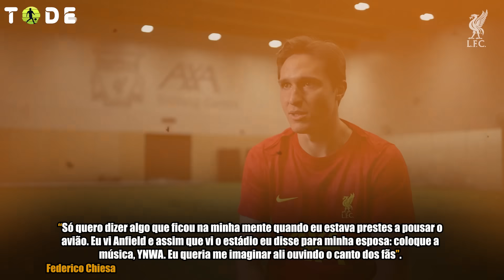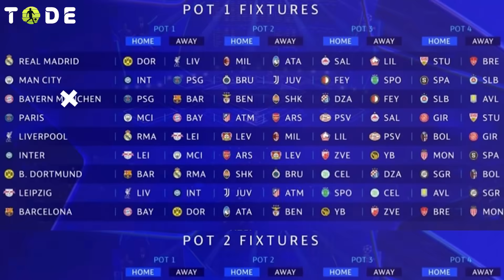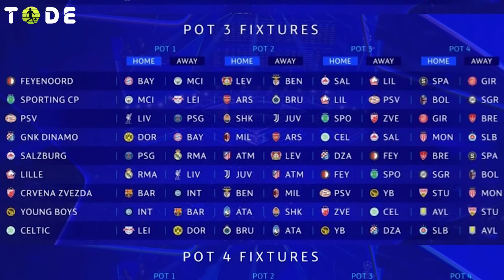CONFRONTOS da NOVA CHAMPIONS DEFINIDOS l CR7 ENTRA em POLEMICA COM PELÉ l CHIESA E LUKAKU CHEGARAM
Willian responde se voltará ao Brasil, Chiesa é apresentado no Liverpool, Champions League teve 1 fase sorteada, Lukaku apresentado no Napoli. Isso e muito mais nesse vídeo!!

música fornecida pela Epidemic Music